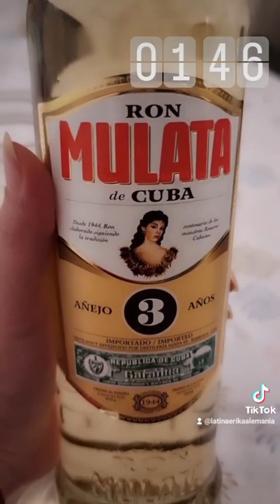VLOG: 31 de Diciembre ✨️ / NOCHE vieja en ALEMANIA 🎆🇩🇪